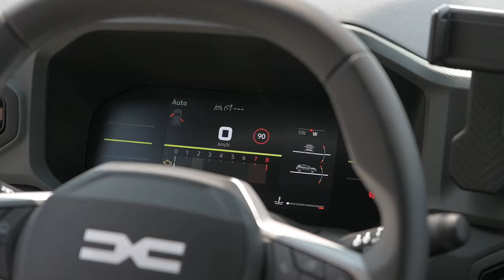Nuovo Dacia Duster 2024: recensione di un vero fuoristrada 💪 Gruppo Carmeli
Scopriamo insieme Nuovo Dacia Duster extreme TCE 130 4x4 e journey TCE 130 a trazione anteriore.

Siamo concessionaria e service ufficiale Dacia a Brescia, Bergamo e Cremona. Per info